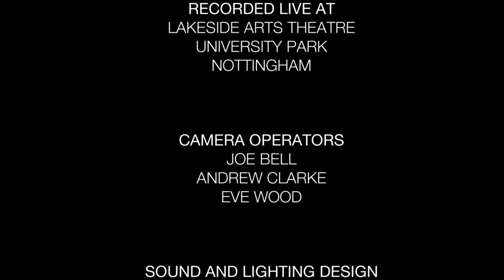Metaphysical Magic - Ring of Gyges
Todd demonstrates Plato’s famous thought experiment from The Republic in which a ring of invisibility challenges us to entertain the possibility of committing an unjust act. He works with three different students as each tempted by the prospect of being invisible.